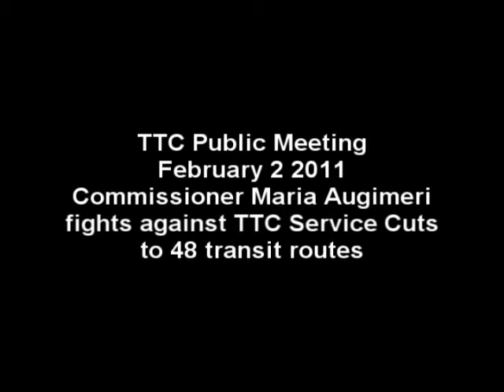Councillor/Commissioner Augimeri fights against TTC route cuts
On February 02, 2011 the Toronto Transit Commission was attended by over 150 riders who were protesting proposed route cuts. Commissioner Augimeri introduced a motion to retain routes that if cut, would create a 600m walking burden or more. She showcased videos of what the walks, if the cuts were to pass, would 'feel' like.